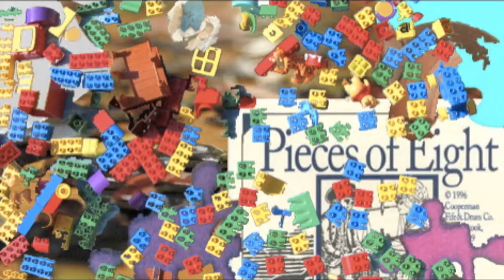For Bronwyn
Dear Bronwyn,
Season Greetings.
From everyone at Parramatta Artists Studios